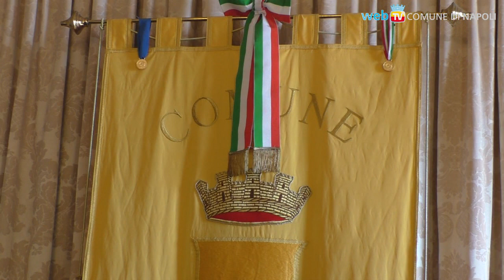Insediato l'Audit del debito pubblico del Comune di Napoli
20 esperti costituiscono l'organismo presieduto da Paolo Maddalena, con compiti di studio e proposta per le strategie, le politiche di bilancio e l’andamento del debito pubblico locale del Comune di Napoli.